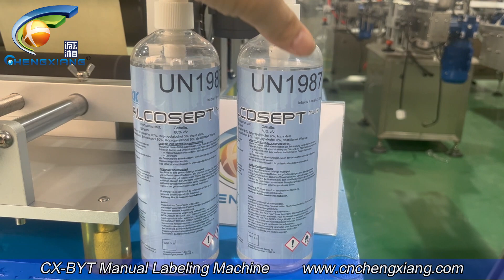CX-BYT Semi automatic bottle labeling machine,round bottle labeling machine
Model: Semi automatic bottle labeling machine,round bottle labeling machine
Annie
Sales Executive
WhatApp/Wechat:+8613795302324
Skype:cn.chengxiang